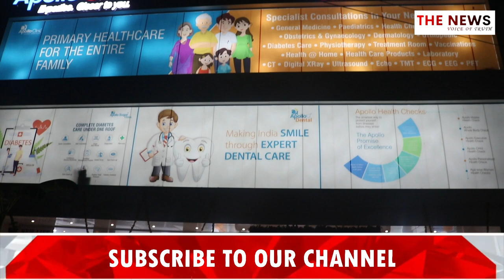Exclusive interview with the Doctors of APPOLO Hospital || Appolo Clinic now in Port Blair (A & N)